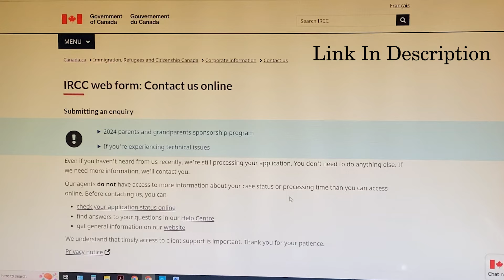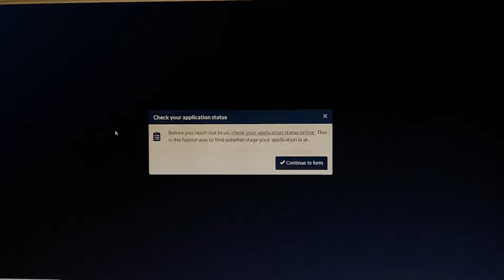Canada Web Form Step By Step | Latest Update 2024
➡️  •     • Most Demanded List of Programs in can...
➡️  •     • Canada Big Update | Latest Update 2024

 / bellsoverseas

📍Jalandhar : 📍Ludhiana : 📍Amritsar : 📍Bathinda